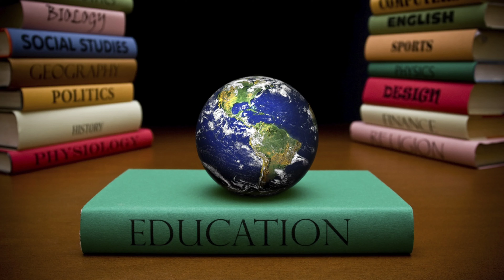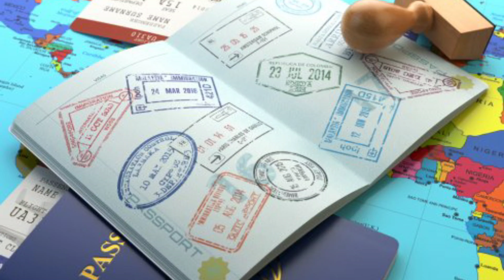Top 5 reasons to study in Germany | Master's in Germany 2022/ 2023 | Public Universities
In this video, you will find out the reasons behind studying in Germany.
Do leave your questions in the below comments section.